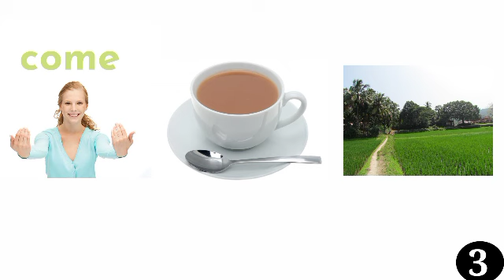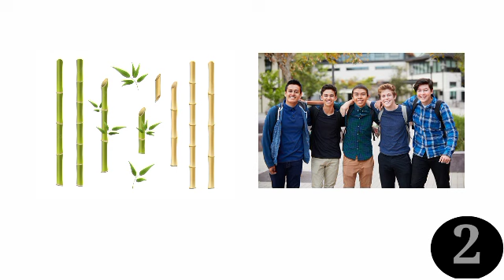Picture Challenge|Guess the Malayalam movie name|Guessing games|Timepass Fun|part 12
Picture challenge
Identify the Malayalam movie using hints
Guess the Malayalam movie name